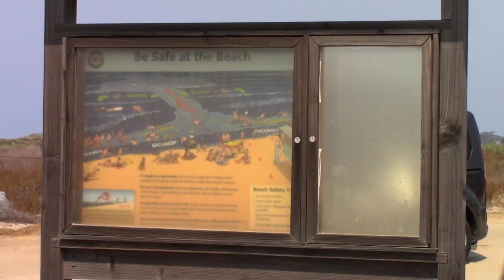Raw Surfing FOUR DOORS | Nick Melanson, JJ Wessels, Scotty Stopnik (San Onofre)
Top California loggers surfing on a hot summer day. Enjoy this raw surf footage of some single fin loggin at Sano. It's a pleasure watching these surfers ride waves & seeing their unique styles. Surfers: Dane Perlee, Natalie Wessels, Mitch Abshere, Maddy Beachamp, Leah Dawson, Carson Franck, Vanessa Mana, & Jesse Guglielmana.

Mahalos for watching!

Alohas 🤙